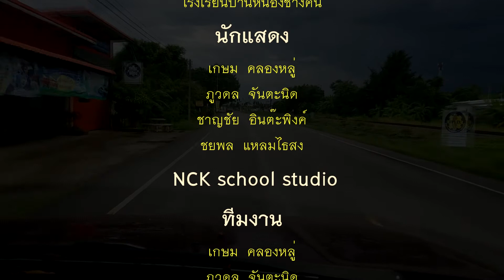“สัญจรดี วิถีไทย” ปีที่ ๒ - ใครผิด | NCK School Studio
การประกวดทำคลิป “สัญจรดี วิถีไทย” ปีที่ ๒

รางวัลชมเชย ระดับมัธยมศึกษา (ม.๑ - ม.๖), ประกาศนียบัตรวิชาชีพ (ปวช.) หรือเทียบเท่า

เรื่อง ใครผิด

จาก ทีม NCK School Studio
นายภูวดล จันตะนิด
นายเกษม  ครองหลู่
โรงเรียนบ้านหนองช้างคืน จังหวัดลำพูน